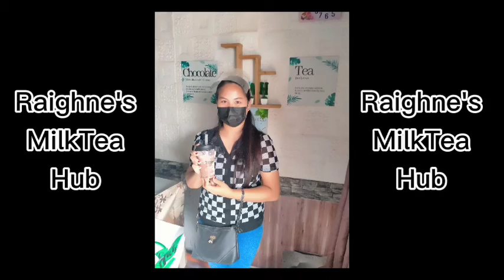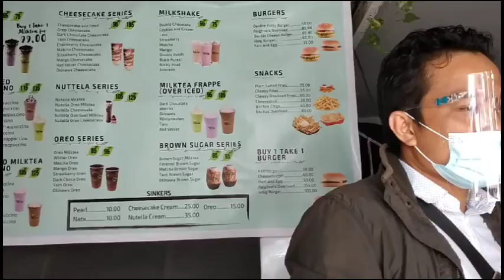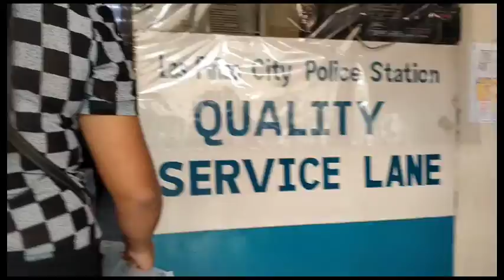Raighne's Milk Tea!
Si Jenny po ang nanalo last week sa virtual game na ginawa ko kaya as promise ay sinundo namin siya at dinala sa sponsor na magbibigay sakanya ng masarap na milktea! Nagpunta rin po kami sa Headquarters na Las Pinas City Police upang magbigay ng libreng milktea at masarap na monay na binili ko sa bakeshop ng Ninong Reo at Ninang Ailyn ko. Ito ay simpleng pasasalamat sa ating police frontliners at pasasalamat din sa pagbabantay nila during the shooting of our movie "The Lockdown Game Movie"! Maraming salamat po kay Ma'am Alyssa owner ng "Raighne's Milk Tea Hub" sa suporta sa ating advocacy to give love and compassion during this time of pandemic! glory to God alone!